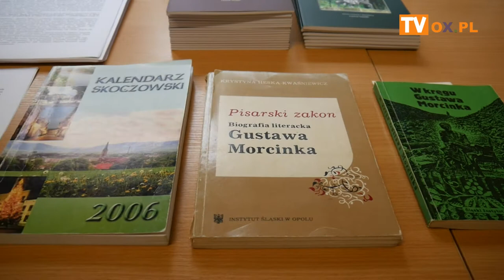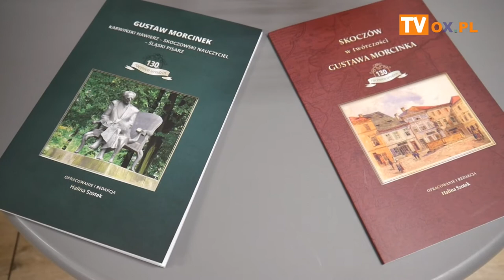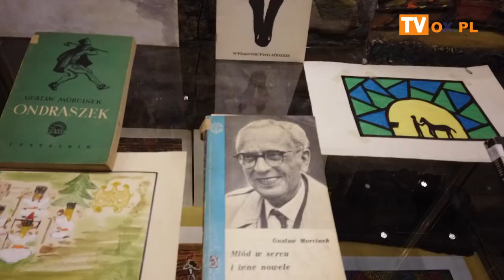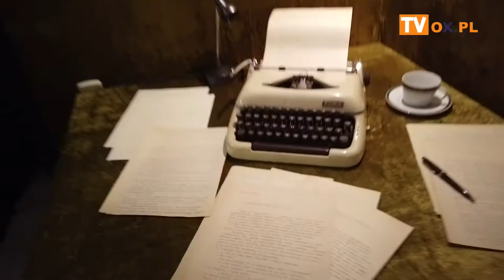Wykład Haliny SZOTEK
W czwartek (26.08) w Gminnej Bibliotece Publicznej w Dębowcu z okazji 130 . urodzin Gustawa Morcinka odbył się wykład Haliny Szotek o pisarzu.